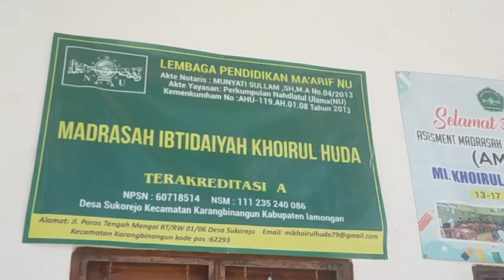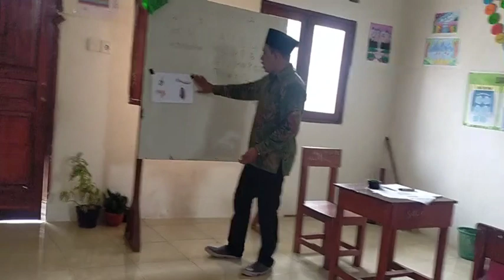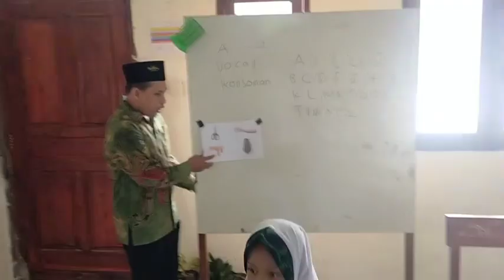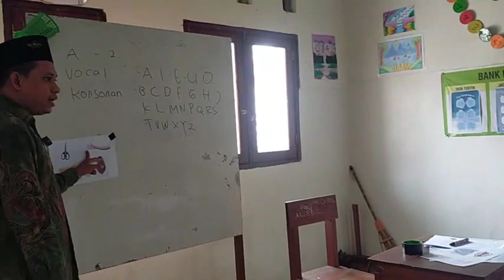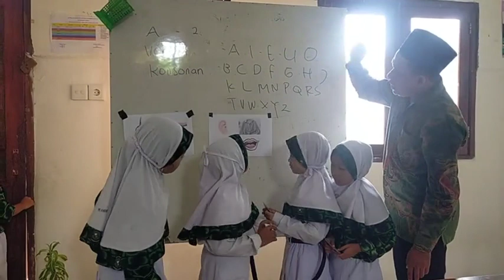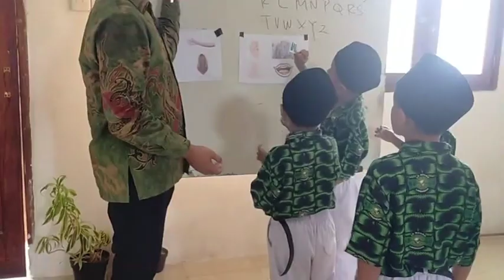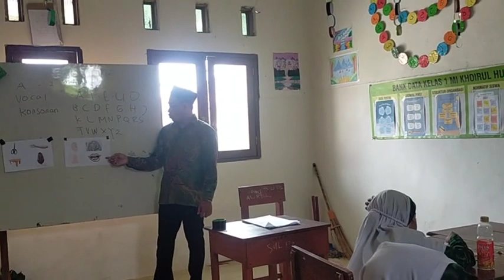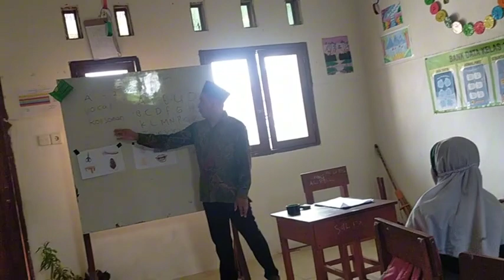Pembelajaran Siklus 2